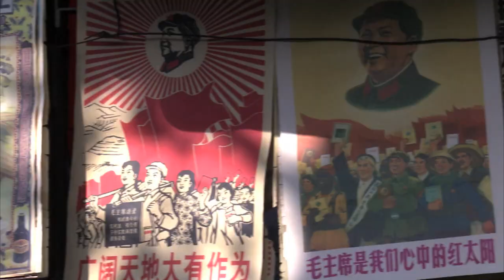Sebastien Toutant Introduces The World Snowboard Tour 12/13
The Northern Hemisphere winter has arrived and with it the first 6Star event of the 2012/13 World Snowboard Tour Season!

Follow the riders on their travels across the globe to Slopestyle, Halfpipe and Big Air events!

With more than 300 contests in six categories (1Star -- 6Star) and three disciplines (Slopestyle, Halfpipe, Big Air) all over the world, the World Snowboard Tour is living up to its name. The 2013 season marks the return of the Arctic Challenge in Oslo. This 6Star Halfpipe contest will also be the season finale for Men's Halfpipe competition. Another highlight will be the two-day celebration of 20 years of Air & Style at the Billabong Air & Style in Innsbruck, Austria. The 11th edition of the Red Bull Nanshan Open will host the first ever women's 5Star competition in China. The World Snowboard Tour is actively looking to expand into new markets; these include further expansion in Asia and initiatives in Latin America.

The World Snowboard Tour is strengthening its presence in the world´s biggest snowboard market, North America. The Sprint U.S. Snowboarding Grand Prix will be a true highlight in the North American Market. The contests will be both World Snowboard Tour 5Star events and FIS World Cups. This means that riders can win TTR and FIS World Cup points for the Olympic qualification process at the same events. This test comes as a result of talks between TTR Pro Snowboarding and FIS on how to improve the situation for riders during the Olympic qualification seasons. This follows TTR Pro Snowboarding´s push to improve the Olympic qualification process for the good of the sport and the riders. The test is signifying an important step in trying to alleviate the rider's increasingly busy schedules and to minimize calendar Issues.